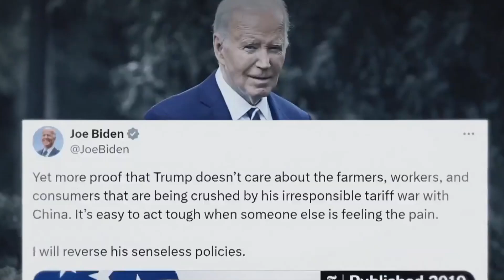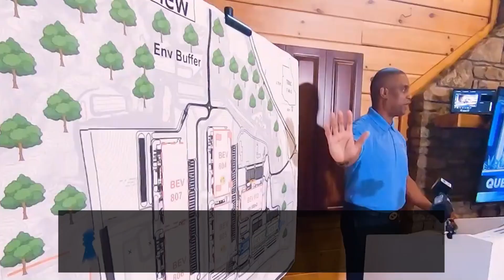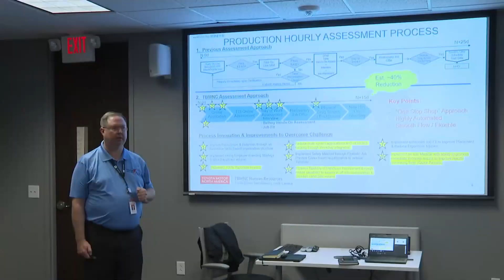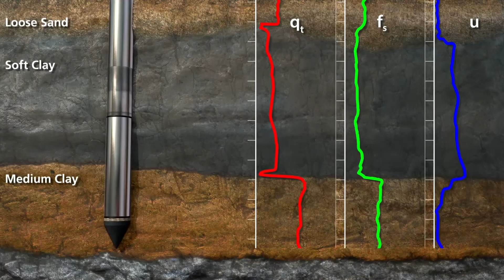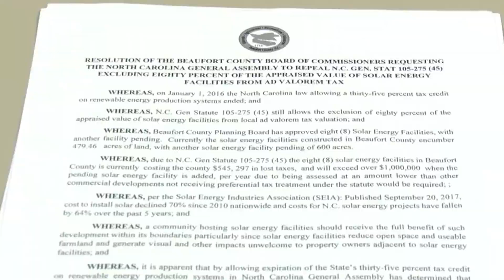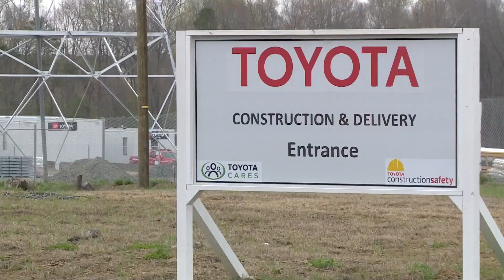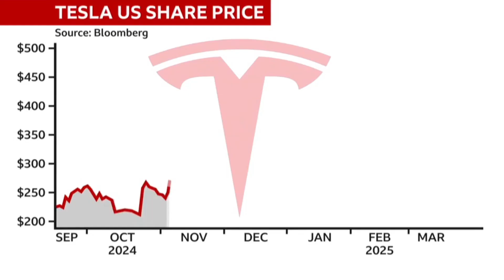Inside Toyota’s $14 Billion EV Factory in North Carolina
Inside Toyota’s $14B EV Battery Factory That Could Challenge China’s Dominance

Toyota is making its boldest move yet in the electric vehicle revolution with a $14 billion EV battery factory in North Carolina. Spanning over 1,800 acres, this facility is set to redefine battery manufacturing in the U.S. and directly challenge China’s dominance in the EV supply chain. But what makes this project so important—and what does it mean for the future of American EV production?

In this video, we cover:

Why Toyota chose Greensboro, North Carolina for its biggest U.S. investment ever

How the factory’s 14 advanced production lines will produce batteries for up to 1 million EVs annually

The geopolitical stakes, tariffs, and how Toyota plans to bypass reliance on Chinese battery components

Advanced engineering innovations: deep soil stabilization, Finite Element Modeling, GPR, and TBMs

How Toyota aims to achieve carbon neutrality by 2035 with solar power and clean energy sourcing

The economic impact—over 5,000 tech jobs and a projected $9.5B boost to the local economy

We’ll also explore:

The factory’s modular design for future-proofing against battery tech advancements like solid-state cells

A look at the sustainability systems, including a 750,000-gallon water tank and smart energy management

How this project fits into Toyota’s wider plan to launch 30 new electric models by 2030

What the latest political developments could mean for EV subsidies and U.S. automakers

This is more than just a factory—it’s a symbol of Toyota’s long-term commitment to electric vehicle innovation in America. With a mix of high-tech engineering, energy sustainability, and supply chain independence, Toyota is betting big on a cleaner, electrified future.

📢 What do you think—can the U.S. compete with China’s EV dominance?

[OTHER VIDEOS YOU MIGHT LIKE]